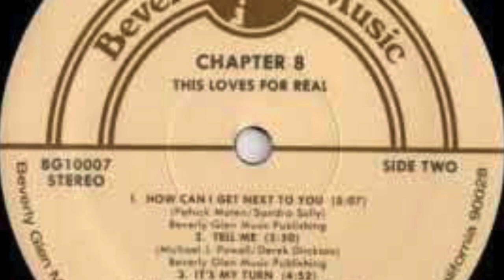( ͡• ͜ʖ ͡• )Chapter 8 – Its Your Turn( ͡• ͜ʖ ͡• )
JE VOUS PROPOSE CETTE VIDÉO : ( ͡• ͜ʖ ͡• )Chapter 8 – Its Your Turn( ͡• ͜ʖ ͡• )
Rejoignez cette chaîne pour bénéficier d'avantages exclusifs :
Vous trouverez les liens correspondant aux musiques ceux - ci sont cliquables .Dans cette liste , cliques dessus puis choisis celui que tu préfère , attends 10 secondes..une popup de pub arrive , tu referme avec la croix en haut à gauche , et voilà tu n'as plus qu'a télécharger ton titre , et gratuitement ! tu peux refaire la même opération autant de fois que tu veux ! c'est pas cool çà !
.Tu peux aussi transporter ce lien vers ton bureau afin de revenir plus tard vers tes futurs téléchargements.

PARTAGES ET  laisses - moi tes commentaires POUR LA CHAINE CHILL AND RELAX , çà fait toujours plaisir !
                             Alors qu'attendez - vous ! ,